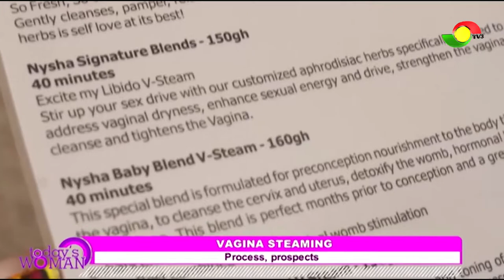TODAY'S WOMAN - 2/10/2019